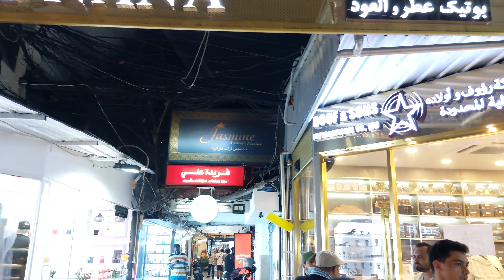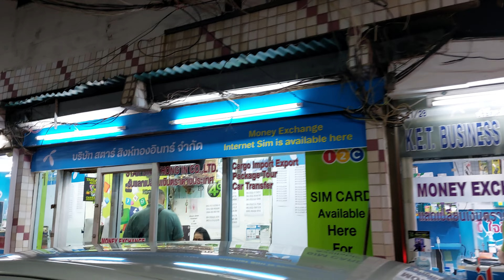Nightlife, Bangkok, Thailand